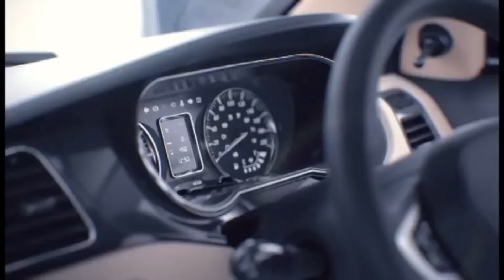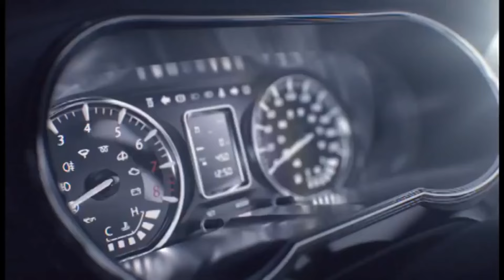New TATA Zest FFX BS7 2024 Model Launch | On Road Price New CNG Engine, More Power | Zest VS Brezza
New TATA Zest FFX BS7 2024 Model Launch | On Road Price New CNG Engine, More Power | Zest VS Brezza | Mileage | Top Speed | Frist Looks.

2024 TATA Zest FFX BS7
TATA Zest FFX BS7 Mileage
TATA Zest FFX BS7 Top Speed
TATA Zest FFX BS7 Bookings
TATA Zest FFX BS7 New Features
TATA Zest FFX BS7 Top Model
TATA Zest FFX BS7
Zest FFX BS7
TATA Zest FFX
BS6
TATA
Zest
Bikes
Review
LegalCar
2024